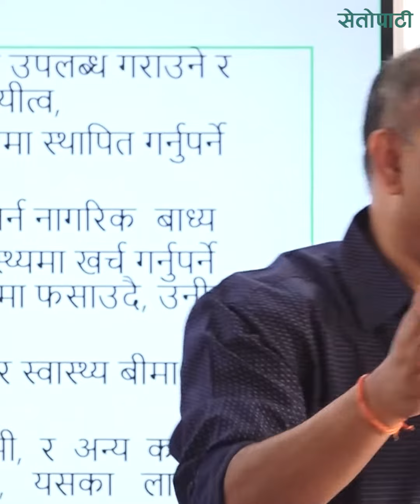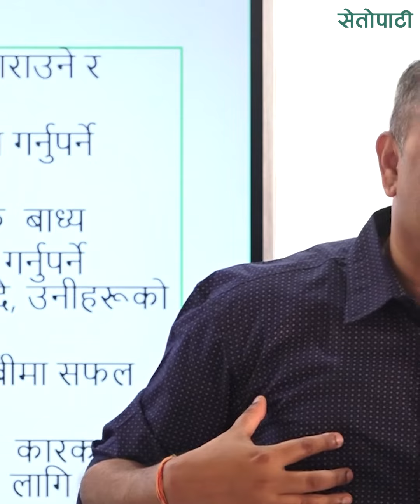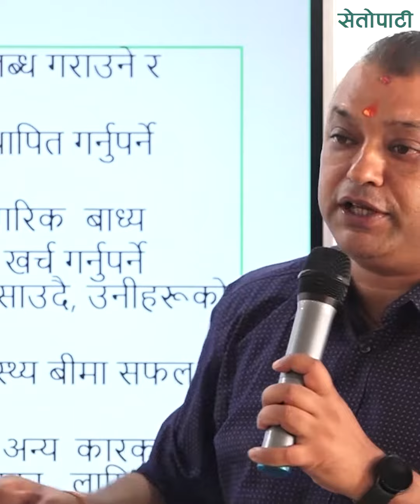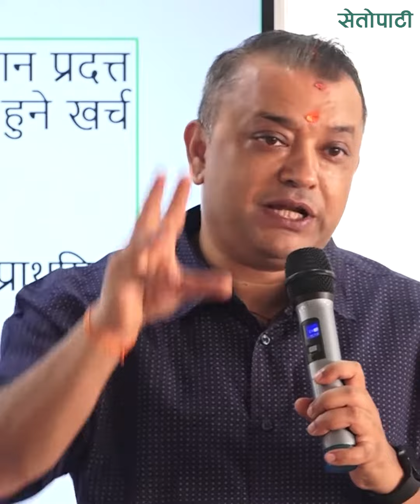स्वास्थ्य बीमा निजी कम्पनीलाई दिने निर्णयको गगन थापाले गरे विरोध || Gagan Thapa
विज्ञापनका लागि
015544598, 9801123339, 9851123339